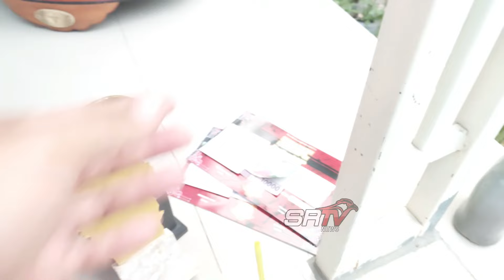EF KENYANG 👉 KASIH JARAK SATU SETENGAH JAM ‼️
KETIKA KITA JOR JANGKRIK ATAU PEMBERIAN EF BANYAK POINT PENTING ADALAH JEMUR SECUKUPNYA BIAR TIDAK OBESITAS KASIH UMBARA JIKA ADA.
SRTV : 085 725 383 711